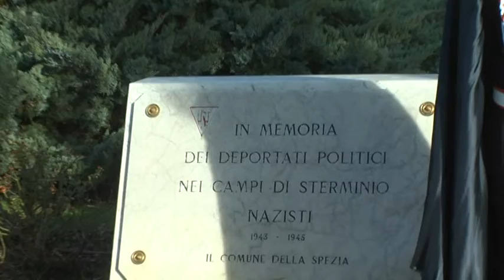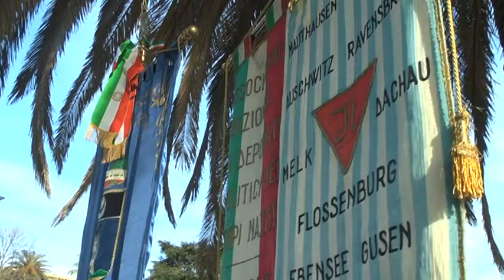Giornata della memoria 26-01-2019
Domani, 27 gennaio, si celebra il Giorno della Memoria. Una ricorrenza istituita dall'ONU per commemorare le vittime dell'Olocausto.

Questa mattina la deposizione delle corone al “2 Giugno” e poi davanti al cippo dedicato alla memoria dei Deportati Politici, in Passeggiata Morin.